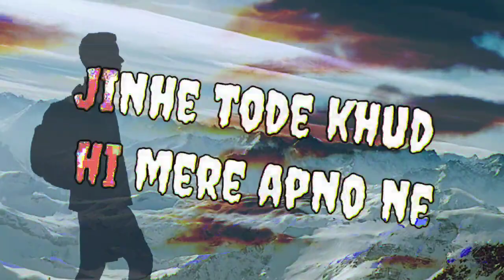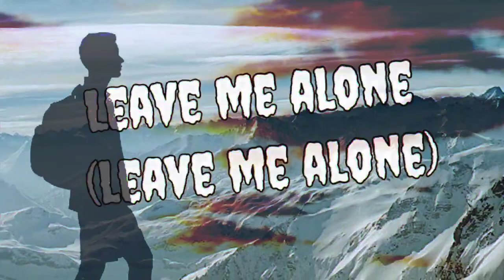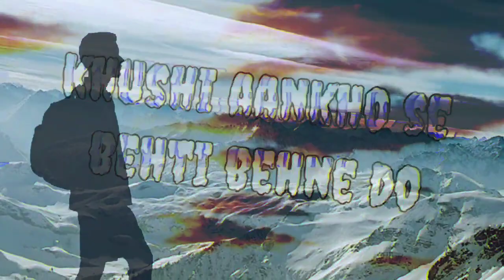KOSHISH-Offical music video- Toon Fantom X Star Gaming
song : KOSHISH!
singer : sunny/Amit
composer : Narendra rawat & sunny dhaar
lyrics : Toon Fantom , Amit
artist : Toon Fantom
Editors : Amit/Toon Fantom
Production : Amit Singh
Music Lebel : Star Gaming